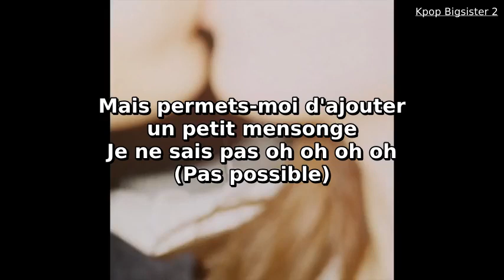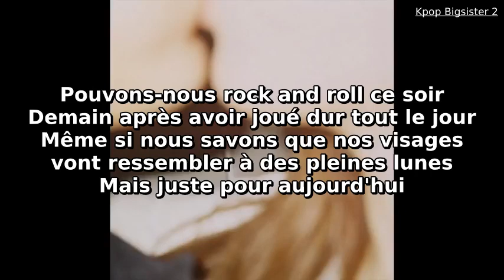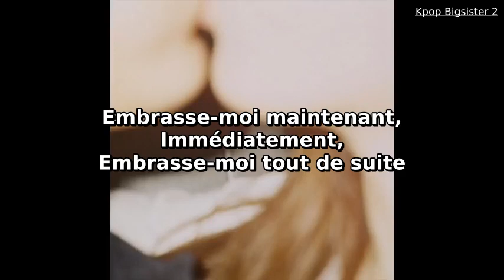[VOSTFR] Sik-K - Skip And Kiss (Prod GroovyRoom)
HEY SWEETY 🍉